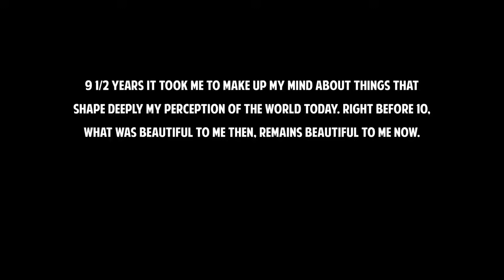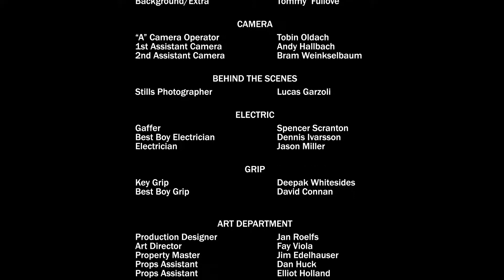Nine and a Half A short film by Cuba Scott